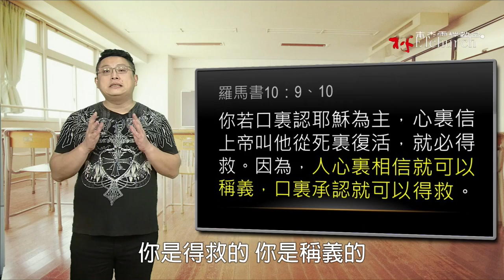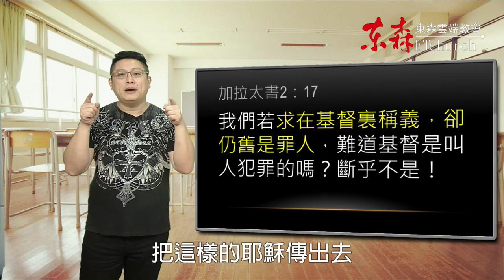耶穌的考卷 行為不夠好，還可以稱義嗎？｜恩典五分鐘026｜洪鉅晰牧師｜恩寵教會